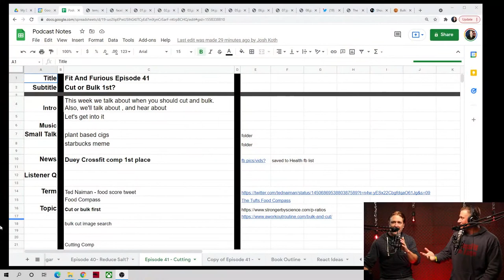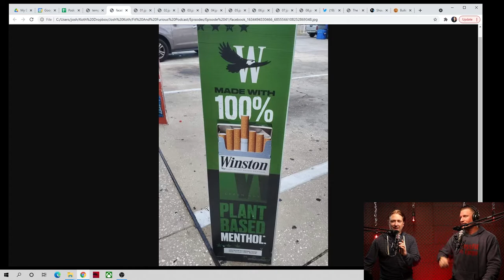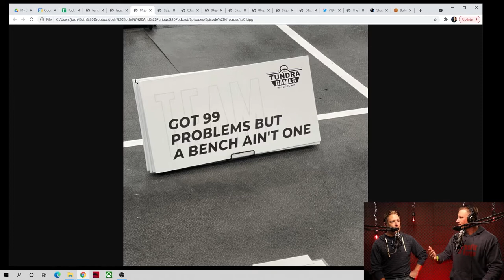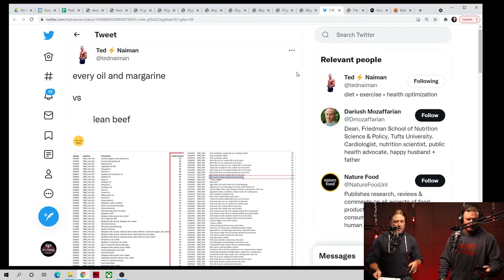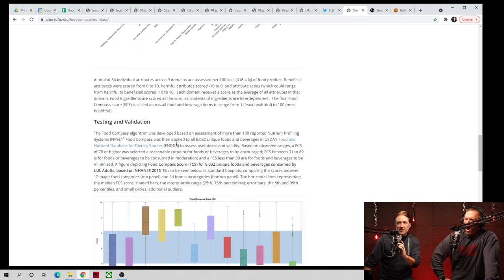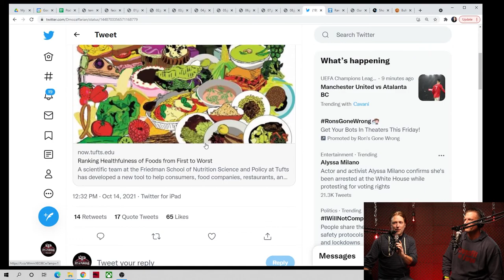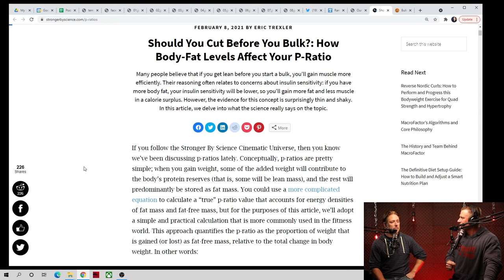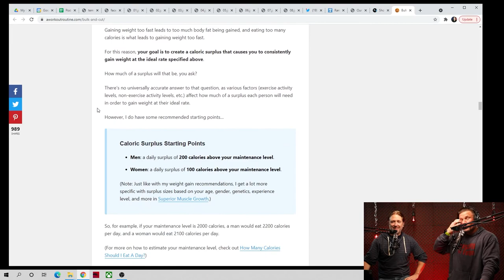Episode 41- Cutting and Bulking Explained!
This week we talk about bulking and cutting, and what order to do them in. We hear all about Duey's local Crossfit win, are amazed by the marketing of "plant-based" cigarettes', and are disgusted by the new Food Compass scoring system for food. Then I challenge Duey to a cutting contest over the next 12 weeks.

Mission Statement To cut through the bs we have been taught about nutrition and fitness over the last 40 years and give simple, relatable strategies to help people achieve the level of strength, health, and look they desire. Not politically correct, but always honest.